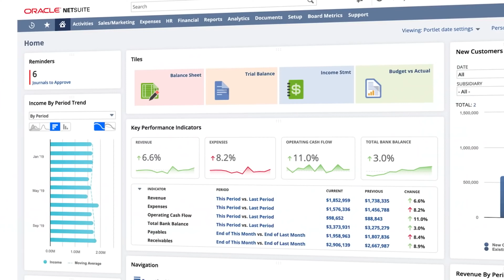How NetSuite helped Hint Water grow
@NetSuite NetSuite’s cloud based Software gives visibility and control over all business systems like budgeting, forecasting, supply chain management. Everything you need to keep growing. NetSuite makes running your business simple, so you can focus on whats next.